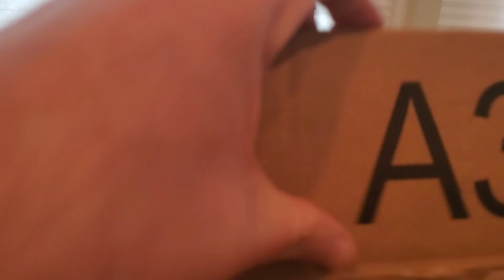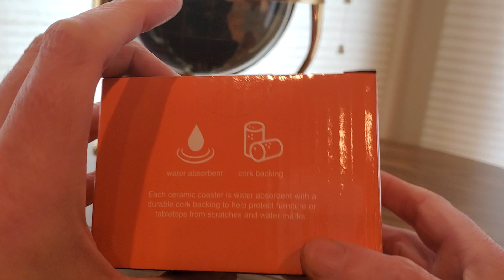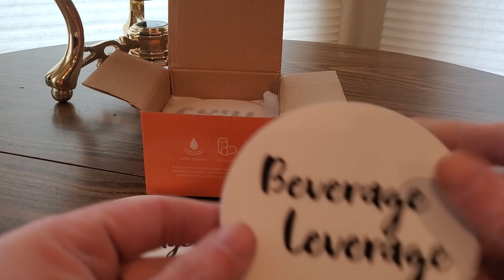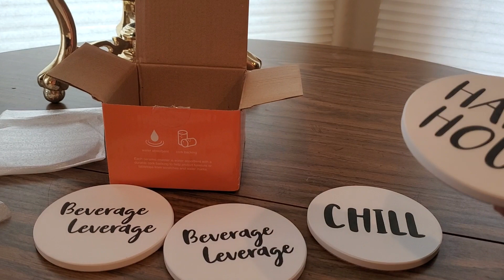CAVEPOP CERAMIC BAR COASTERS (EPISODE 2522) AMAZON PRIME UNBOXING:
MORE GOODIES

(MSTOUT2AC150)

10 dollars off YummyBazzaar

TO PURCHASE HAIER XSHUAI: